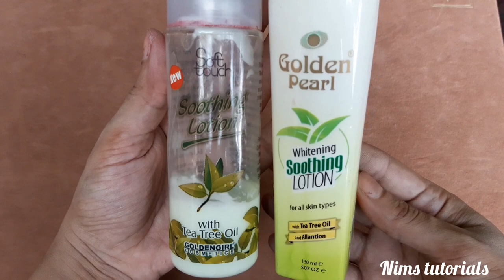Soothing lotion, skin shinner use & benefits